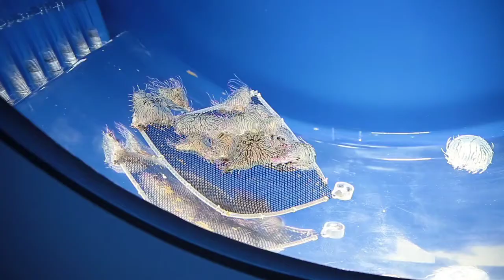Beautiful Kinds of Jellyfish with relaxing background music 🎶